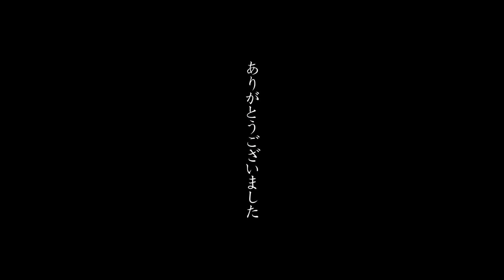【 雲仙宮崎旅館 】2020年4月1日より、リニューアル工事に入ります。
平素よりひとかたならぬご愛顧を賜りまして、心より厚く御礼申し上げます。
この度、全館リニューアル工事を実施致しますため、2020年4月1日より休館に入らせて頂きます。
新しい雲仙宮崎旅館は、これまで以上にご満足頂ける宿にしたいと思っております。
今後ともご愛顧を賜りますよう、何卒よろしくお願い申し上げます。